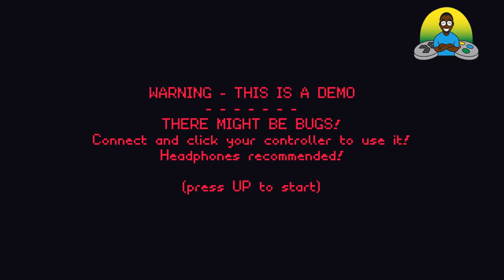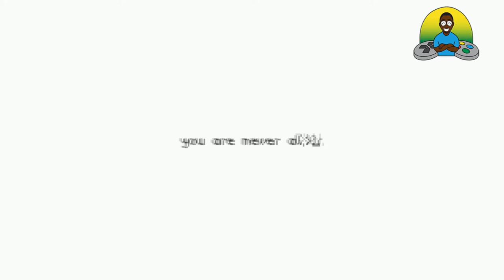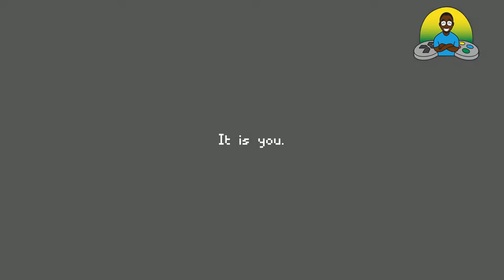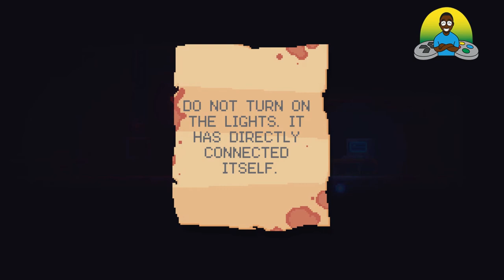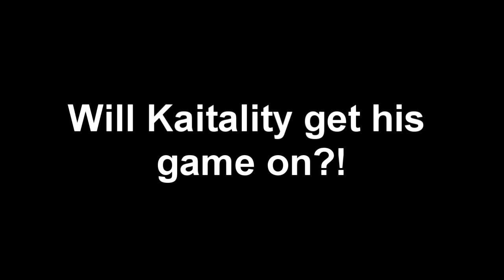Kai Plays: NYKRA Pt. 1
Kaitality explores the beautiful, pixelated world of NYKRA! Let's just hope the Gnarcier doesn't consume him before he reaches the Boldemo
Summary:
NYKRA is a 2D platformer adventure game, planned for Windows, macOS, and Linux. You travel as Keu, a child of Nenoux, accompanied by a lost experiment - the hyperdrone known simply as Eo.
Keu manifested from the dust of Omwarn; a place beyond and before everything. She lands on a grassy planet called Maldis, and discovers secrets that lead her to a black cube called the Boldemo.
You are surrounded by new languages, new people, and... a new mind.

Little did the 7 Beings know, Keu was born with free-will and empathy. As she travels, she faces situations where actions are influenced by her compassion. You are directed to numerous planets, where stories are unfolded. Keu and Eo eventually hear that a lot of chaos is being caused on random planets.
Find patterns, solve enigmas, travel great distances.
Try the Demo Now:
Join Kaitality online for more fun PSN: Kaitality_47 & X1: Kaitality
Wanna play? Add Kaitality on Steam
Go behind the scenes of Kaitality’s Lab on Instagram: Kaitality